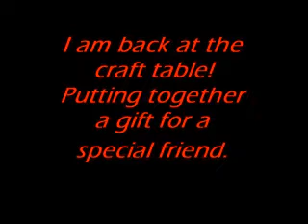Countdown To Christmas - Quick floral Bouquet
I am back at the craft table creating a flower arrangement for a special friend.

@ painting_my_roses_red